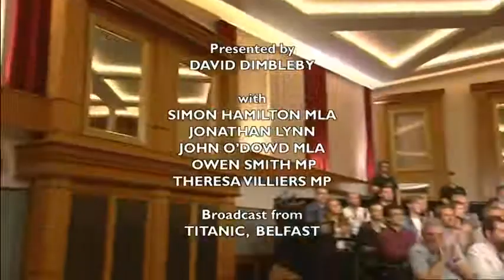Question Time 12 October 2017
If you love documentaries, news, politics, conspiracy’s and mysteries, history and much more,

This CHANNEL CLAIMS NO RIGHTS OR OWNERSHIP over the contents posted.